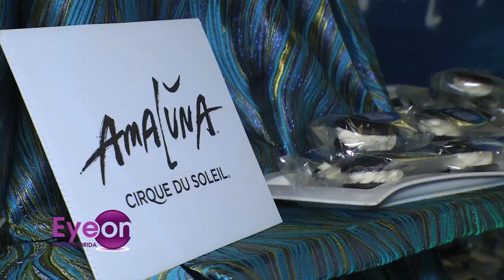WIINTERFEST WHITE PARTY 2014